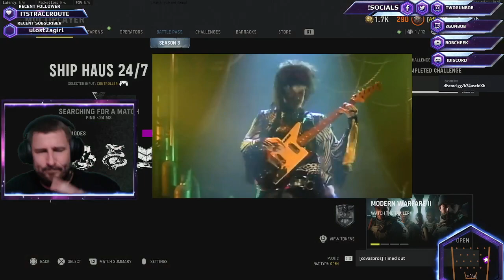No Sleep Till... Atomic! Part 2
I sat down and said, I'm not stopping, I'm not sleeping, I'm doing NOTHING until I finish the grind to Atomic. I had 2 guns with a dozen tough camos to go, so I put my nose down and went to work.
Seven and a half hours later - it was done. (8 hours with the award scroll!)
Here's part 2 of my grind to Atomic